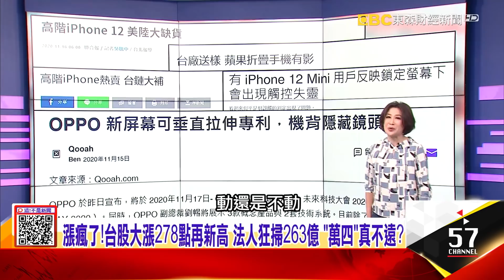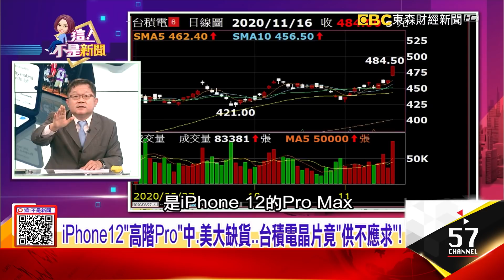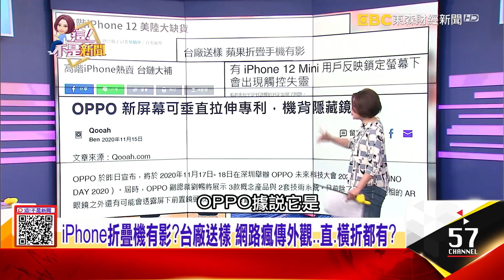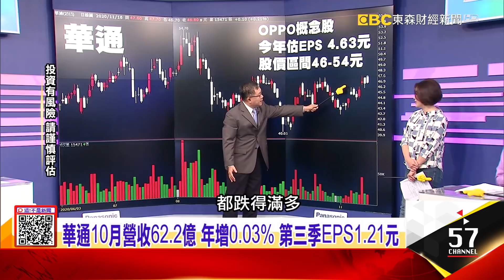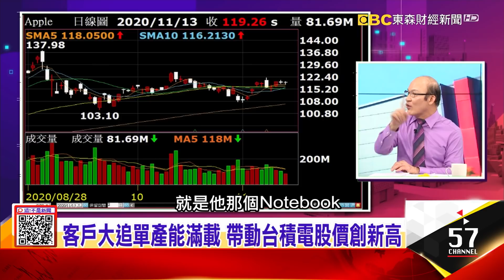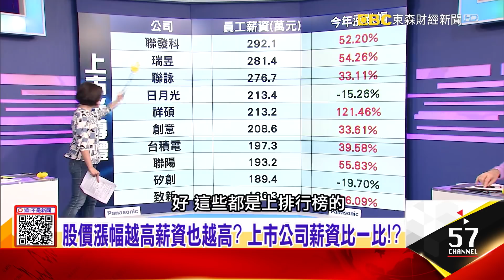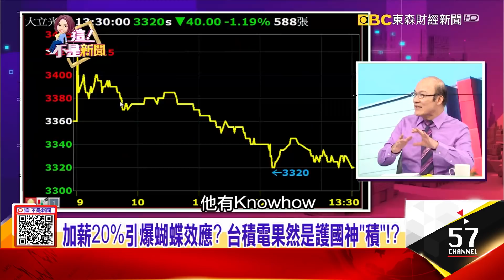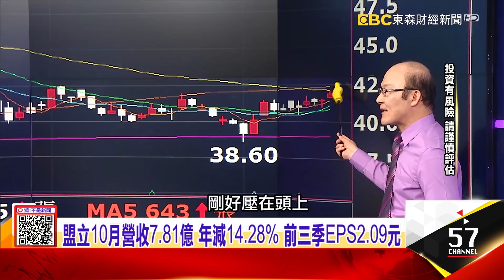台積電產能吃緊！李在鎔頻秀肌肉 傳蘋果M1轉單三星？台積電ADR創新高 帶動台積電站上顛峰 張忠謀也大賺？-【@ebcnotnews 精華篇】20201116-4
iPhone12「高階Pro」中、美大缺貨…台積電晶片竟「供不應求」！
台積電產能吃緊！李在鎔頻秀肌肉 傳蘋果M1轉單三星？台積電ADR創新高 帶動台積電站上顛峰 張忠謀也大賺？